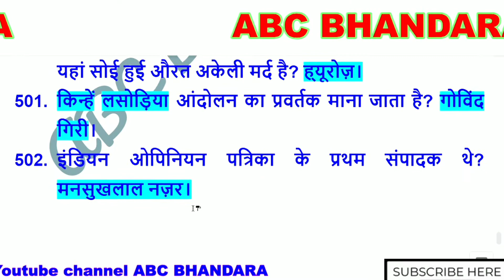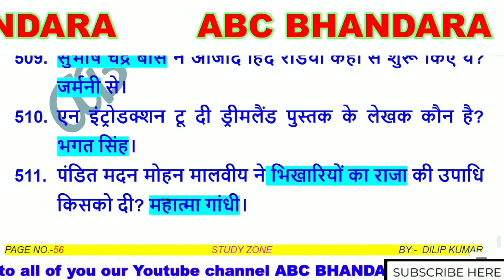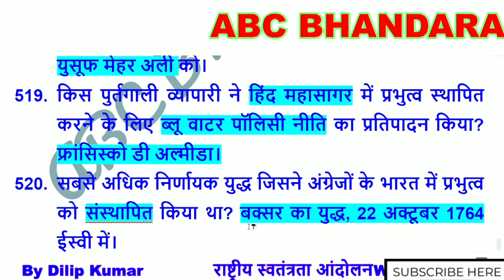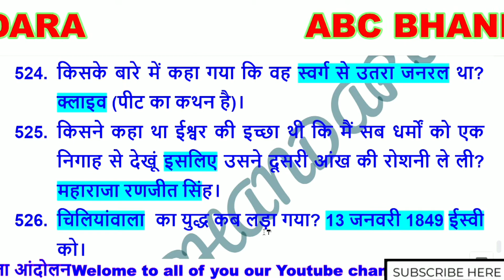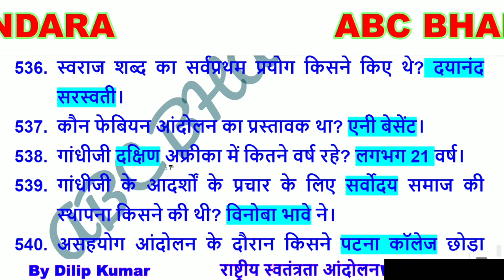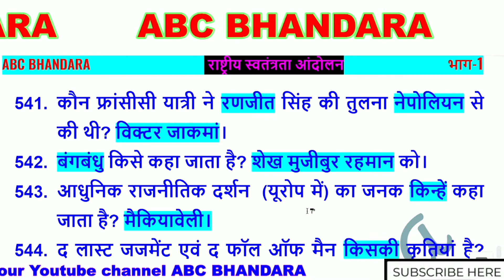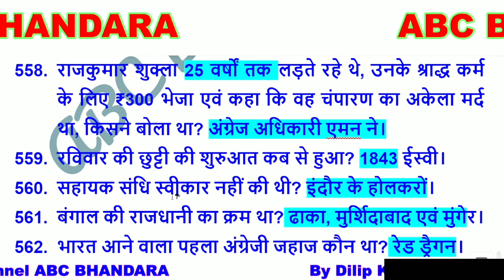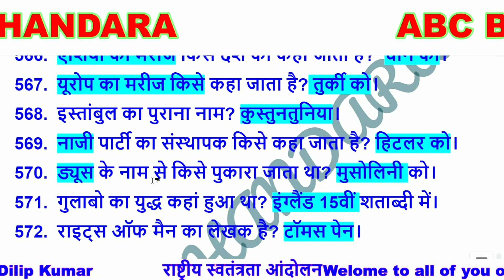50 most important question answers. abc bhandara।। abc।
50 most important question answers. abc bhandara।। abc।

1 to 11 videos 550 Questions